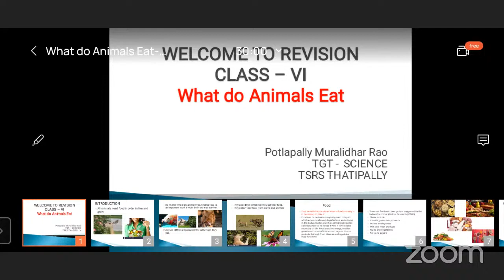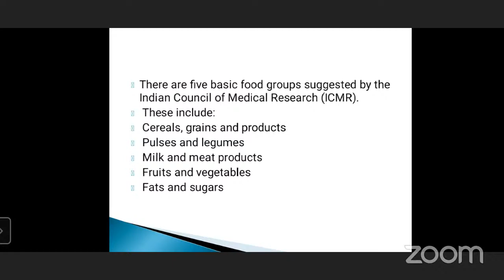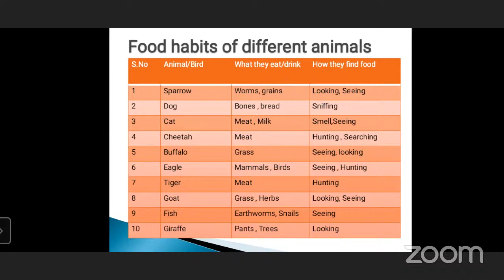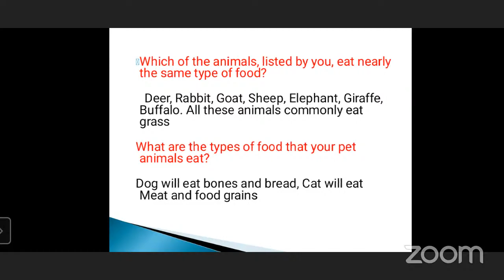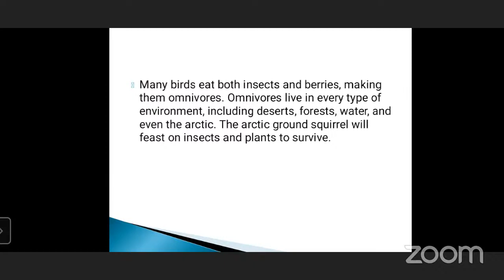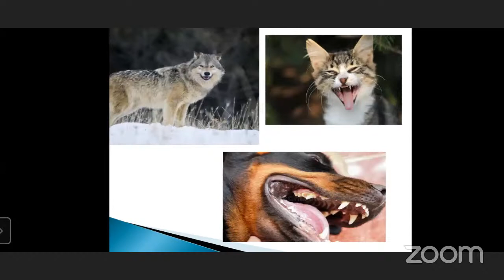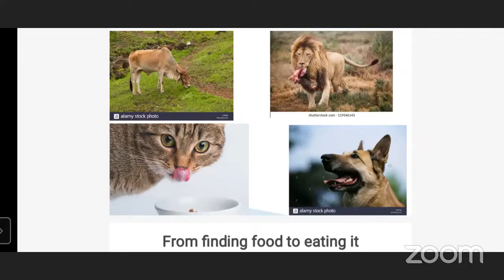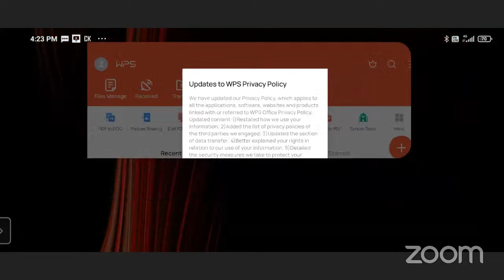6TH CLASS SCIENCE WHAT DO ANIMALS EAT REVISION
BY MURALIDAR RAO SIR